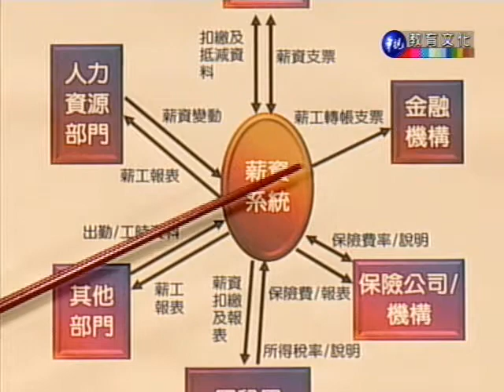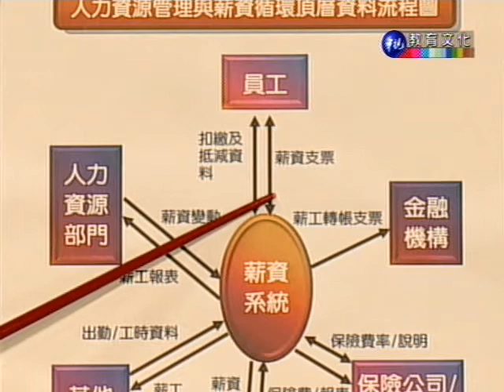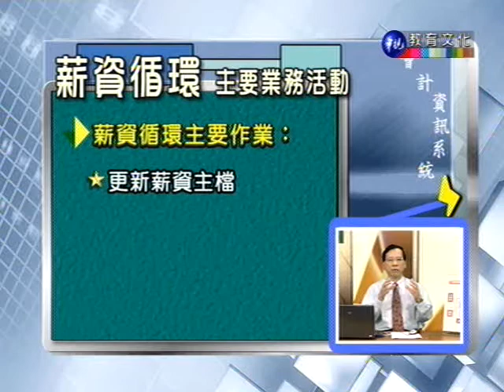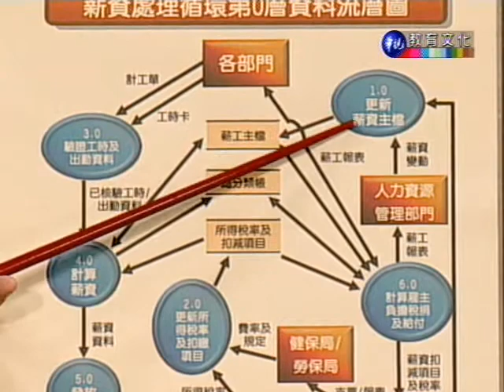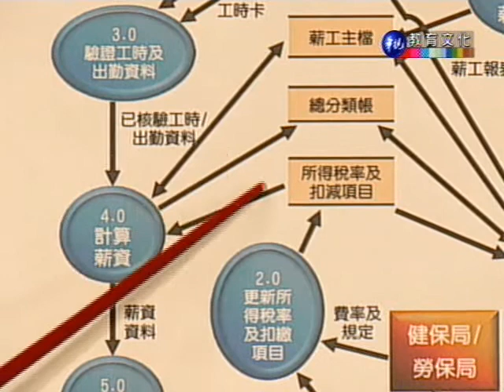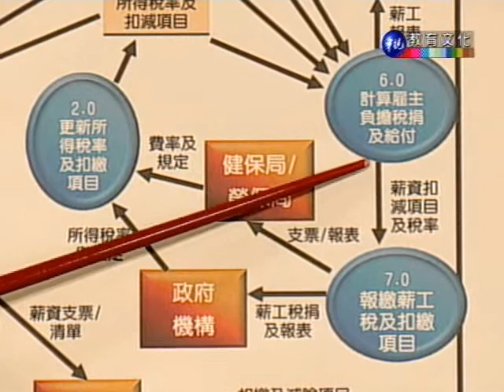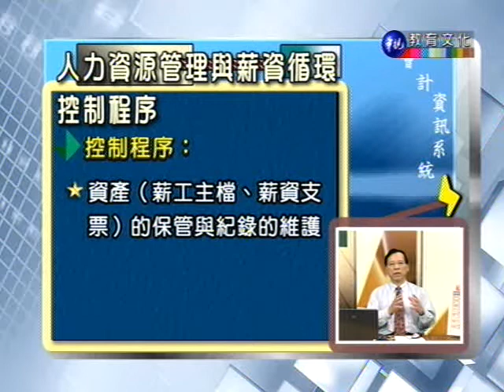會計資訊系統_第10講